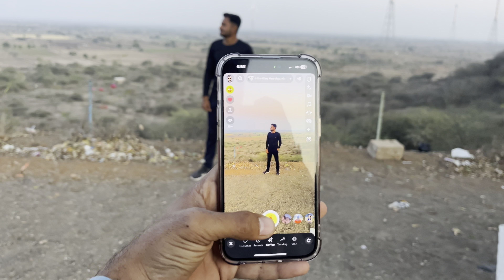સનેડા ને યાદ કરતા કે …?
કેસુર કિંગ બ્લોક
કેસુર કિંગ
કેહુર કિંગ વિડિયો
કેસુર કિંગ ગુજરાતી
ગુજરાતી વ્લોગ
રામ રામ ડાયરાને

Kesur king
Kesur ahir vlog
Kesur king vlog
Kesur king
Gujarati vlog